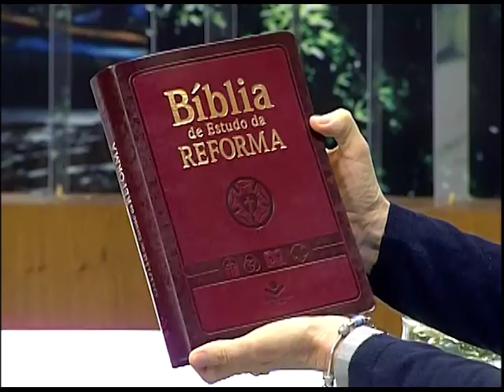Cabeça pra Cima - Reforma Protestante